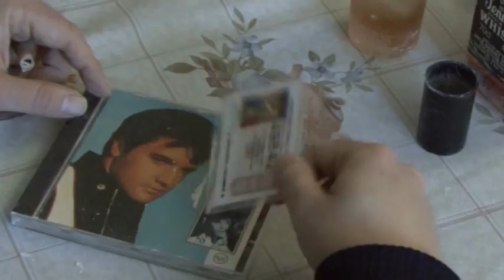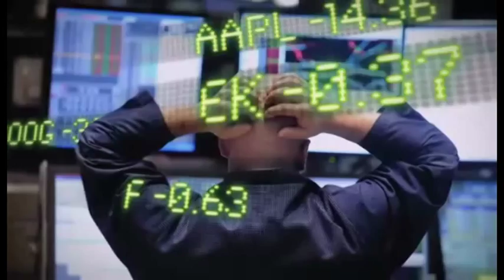Tony Judt. Algo va mal